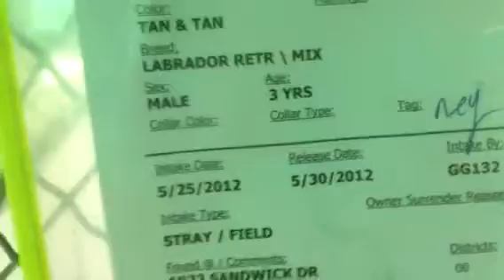5-30 215242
TD